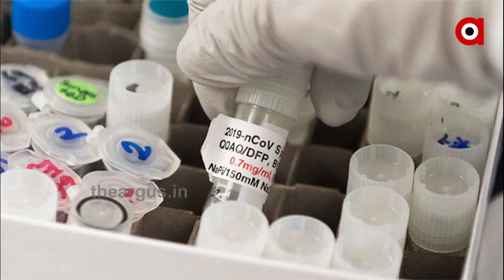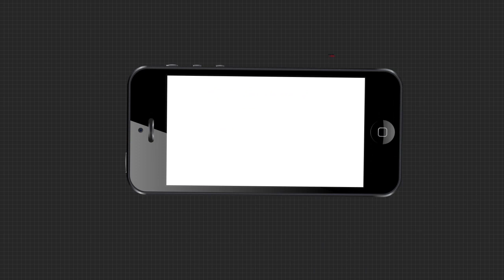ଖୁବଶୀଘ୍ର ହେବ କୋରୋନା କାଳର ଅନ୍ତ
ଖୁବଶୀଘ୍ର ହେବ କୋରୋନା କାଳର ଅନ୍ତ ! ଆସିବ କୋରୋନା ଟୀକା, ହେବ ପ୍ରତୀକ୍ଷାର ଅନ୍ତ ! ଅଗଷ୍ଟ 12ରେ କୋରୋନା ଟୀକାର ପଞ୍ଜିକରଣ ! ଅକ୍ଟୋବରରେ ଆରମ୍ଭ ଟୀକାକରଣ ! ବୈଶ୍ୱିକ ମହାମରୀ କୋରୋନାକୁ ମୁକାବିଲା କରିବା ପାଇଁ ବିଶ୍ୱବାସୀ କୋରୋନାର ଭ୍ୟାକ୍ସିନକୁ ଚାହିଁ ବସିଛନ୍ତି...
TheArgus Corona_Vaccine RussiaWatch all the current, latest and breaking news only on "TheArgus.in" LIVE TV. The one-stop destination for LIVE news on politics, entertainment, sports, gadgets, and business.